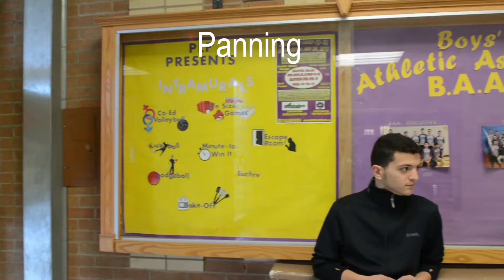Videography Assignment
Video Project by Ralston, Aboud, and Moe